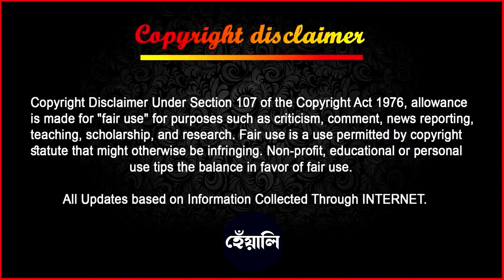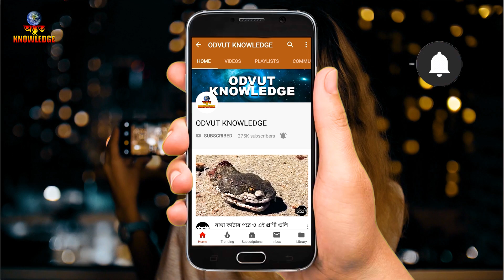কমোডো ড্রাগন সম্পর্কে আশ্চর্যজনক তথ্য - 15 most amazing facts in Bengali - Odvut Knowledge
15 most amazing facts in Bengali,
Komodo dragon is a predatory animal but they can also eat people, what is the function of these machines installed on top of the factory. A man bought an expensive car like a Porsche for absolutely nothing. And a pen with worms in it, how many cows were fitted with VR glasses and then you will be surprised to know what happened to the cows. We have interesting facts like this throughout today's episode so watch the video till the end.

This video for viewer who like mayajaal bangla, pinikpi, rohossotube, funny mysterious, chayapath, মায়াজাল, funny facts, crazy facts, bd documentary. etc.

This Fact videos made for just educational purpose only.

Fair use is a use permitted by copyright statute that might otherwise be infringing. we make similiar videos like mayajaal and মায়াজাল but the channel name is odvut knowledge bangla in enlish its odvut knowledge .